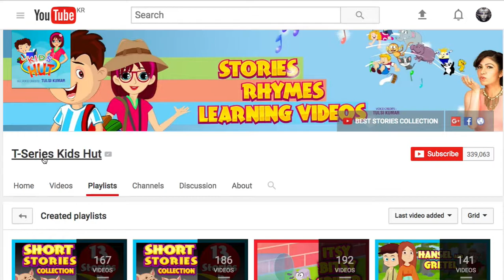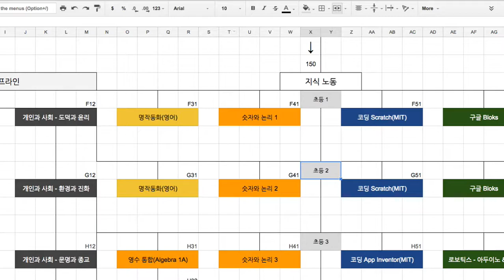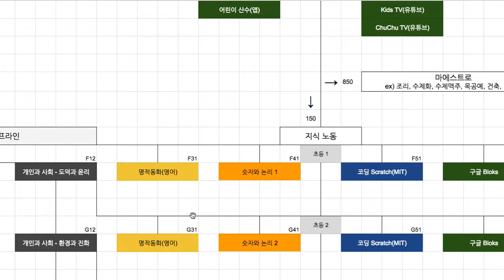Story 001 소개